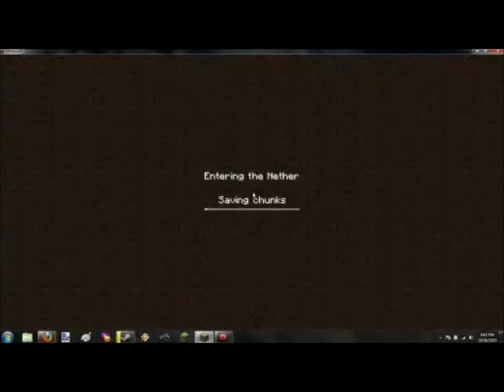so i was streaming minecraft during the halloween update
fish

music at the end was Give Him a Call by Casey LaLonde